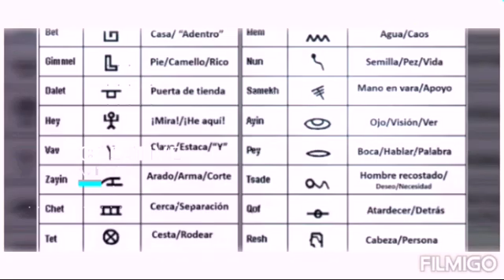QUE ALEGRIA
Adelante ISRAEL